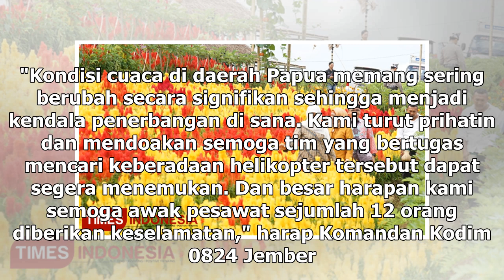Manis Studio | Berharap Semua Awak Helikopter M-17 Selamat, Puluhan Anggota Kodim 0824 Jember Gel...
Manis Studio | Berharap Semua Awak Helikopter M-17 Selamat, Puluhan Anggota Kodim 0824 Jember Gelar Doa Bersama | TIMES Indonesia